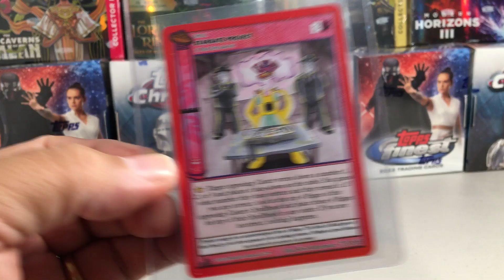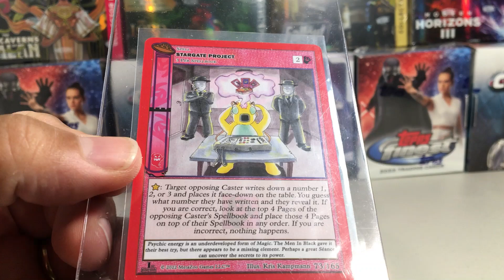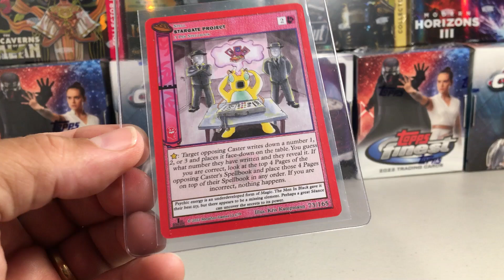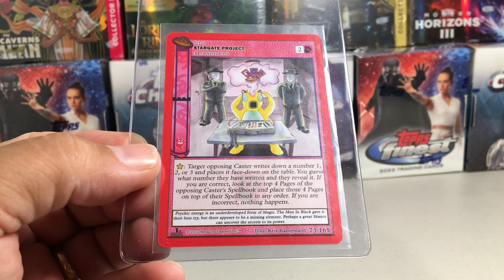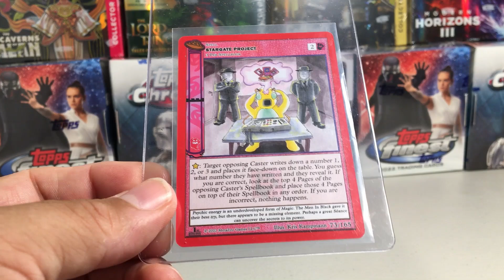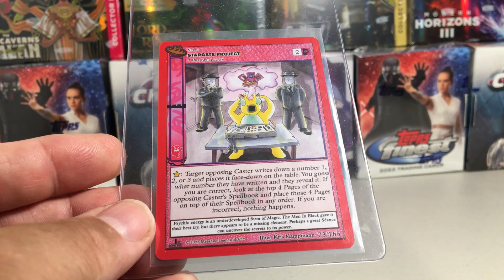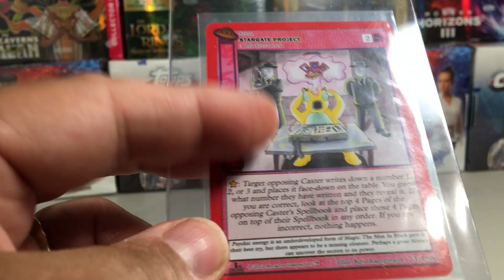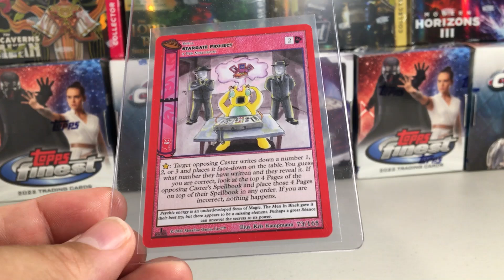Card 2 Card With Sandyfrank Episode 72 - "Stargate Project"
Card 2 Card Episodes